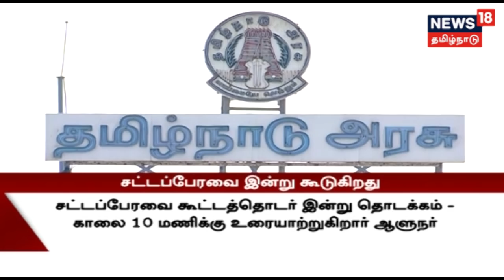தமிழக சட்டப்பேரவை கூட்டத்தொடர் ஆளுநர் உரையுடன் இன்று தொடங்குகிறது..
தமிழக சட்டப்பேரவை கூட்டத்தொடர் ஆளுநர் உரையுடன் இன்று தொடங்குகிறது, மேகதாது ஸ்டெர்லைட் ஆலை உள்ளிட்ட விவகாரங்களை எழுப்பி அரசுக்கு நெருக்கடி கொடுக்க திமுக உள்ளிட்ட எதிர்க்கட்சிகள் திட்டமிட்டுள்ளன..